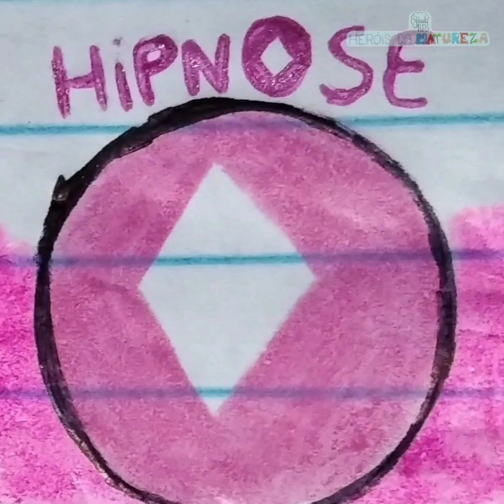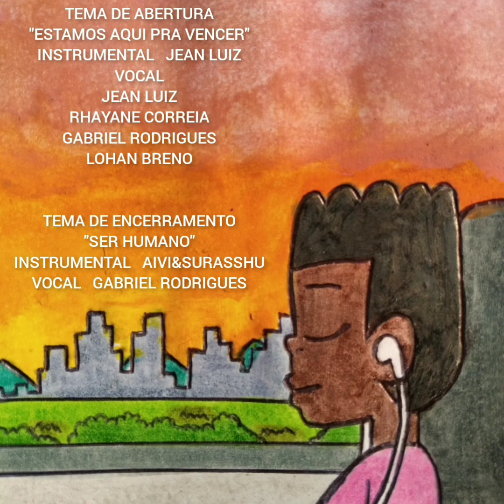T02E06 - "Pesadelo: Parte 02" | Heróis da Natureza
Lea agora torna-se mais poderosa com um outro talismã que Amarelo emprestou. Após a Cloe renunciar o talismã, os Heróis da Natureza agora têm uma nova Verde.

Mais episódios disponíveis no Instagram gabriel19.artes!